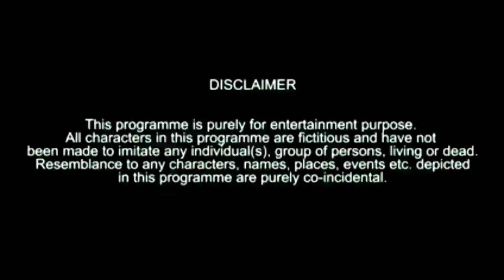porbo na samne pujo // Tum snake Bohot Boring Hote Ho 🤣🤣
you also searching -

funny animal video
animation video
indian funny animal videos
dubbing video in hindi
dubbing video in English
dubbing video in bengali
bengali funny comedy
funny videos
video funny
just fun in animal
animal reaction in bengali
funny movie dubbing
comedy kids cartoon

please watching this video till end ❤